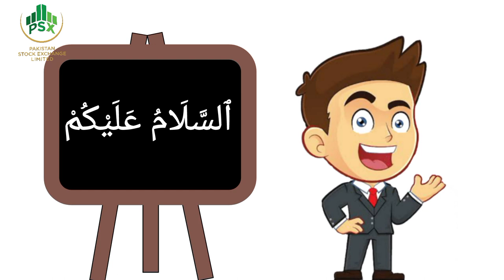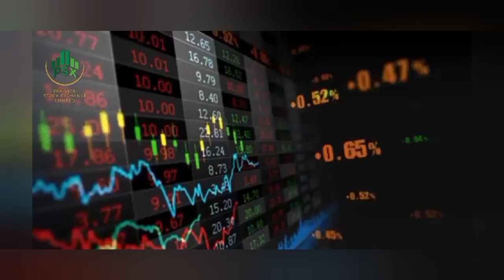Bank Al Habib Ltd | BAHL Psx | Pakistan Stock Exchange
BAHL is a growing and strong bank and very good deposit portfolio size and currently trade very low price it's a undervalued stock and now it's a opportunity for investors for long term investment

Channel Link